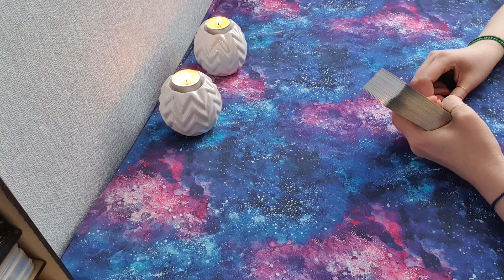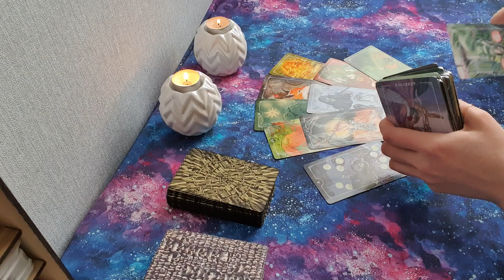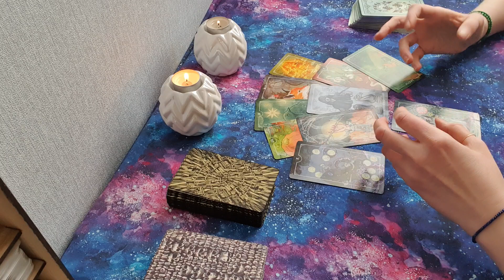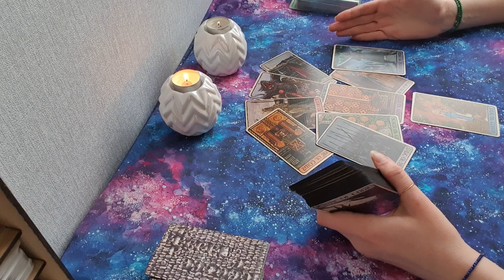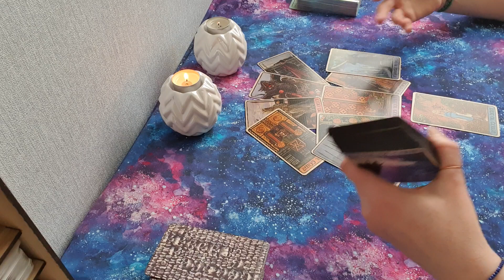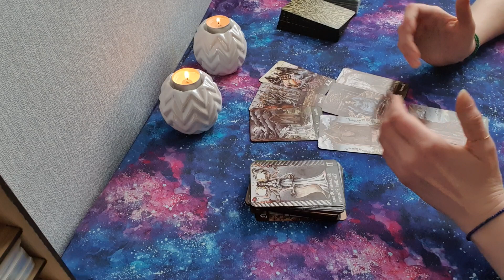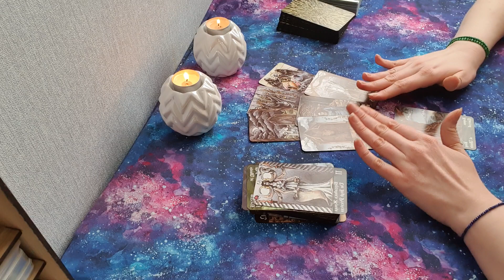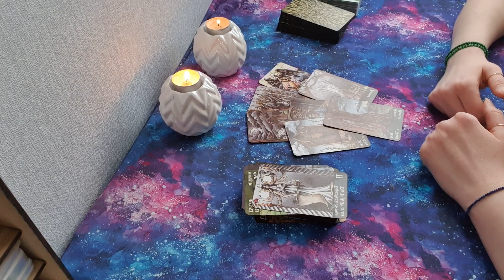Работа, карьера, реализация. Ситуация и перспективы. Расклад таро. Гадание онлайн.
Вы можете обратиться за личной консультацией по любому вопросу, консультацией в любой сфере жизни, коррекцией ситуации с помощью магии таро и личного коучинга.
Расклад с анализом ситуации (видео 30-40 минут) - 1500 рублей

Счастья и исполнения желаний! Рада вам) Всегда ваша, Елена)